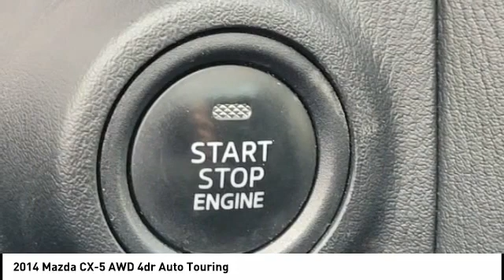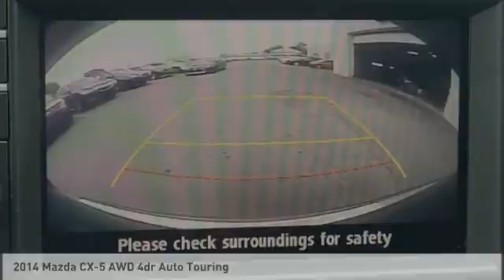2014 Mazda CX-5 Fredericksburg VA 82004H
2014 Mazda CX-5 AWD 4dr Auto Touring

CARFAX 1-Owner, Excellent Condition, ONLY 42,373 Miles! FUEL EFFICIENT 30 MPG Hwy/24 MPG City! Moonroof, Bluetooth, iPod/MP3 Input, All Wheel Drive, Back-Up Camera, RETRACTABLE CARGO COVER, BOSE/MOONROOF PACKAGE. AND MORE! KEY FEATURES INCLUDE: All Wheel Drive, Back-Up Camera, iPod/MP3 Input, Bluetooth, Aluminum Wheels Rear Spoiler, MP3 Player, Keyless Entry, Privacy Glass, Child Safety Locks. OPTION PACKAGES: BOSE/MOONROOF PACKAGE Bose 9-Speaker Audio Sound System, Centerpoint and AudioPilot, Power Sliding-Glass Moonroof w/Interior Sunshade, 1-touch open, RETRACTABLE CARGO COVER. Mazda CX-5 Touring with Meteor Gray Mica exterior and Black interior features a 4 Cylinder Engine with 184 HP at 5700 RPM*. Non-Smoker vehicle EXPERTS CONCLUDE: Edmunds.com explains The way the 2014 Mazda CX-5 drives is a dynamic departure from the compact SUV segment's otherwise typical low standards. The brakes, suspension and steering are uncommonly capable, and in general the CX-5 is downright fun and confidence-inspiring on a curving road.. Great Gas Mileage: 30 MPG Hwy. BUY WITH CONFIDENCE: CARFAX 1-Owner VISIT US TODAY: We are a family owned and operated sales and service facility.Our family has been serving the automotive needs of the Fredericksburg community for over 50 years. We offer competitive financing, second chance Financing and a full service department, servicing all makes and models. Thank You! Horsepower calculations based on trim engine configuration. Fuel economy calculations based on original manufacturer data for trim engine configuration. Please confirm the accuracy of the included equipment by calling us prior to purchase.